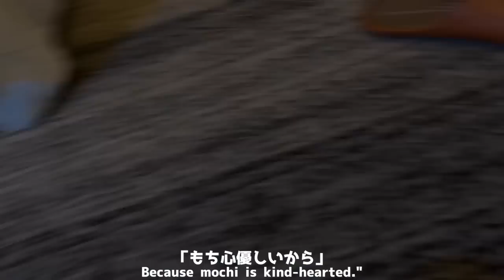猫に抱きつかれ過ぎたカワウソの地味な仕返し Payback for an otter that was hugged too much by a cat.